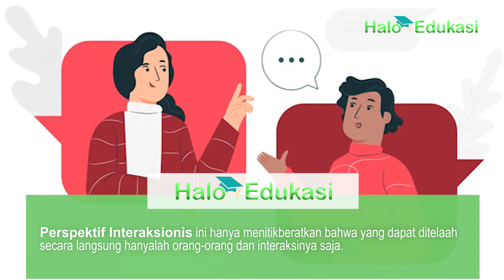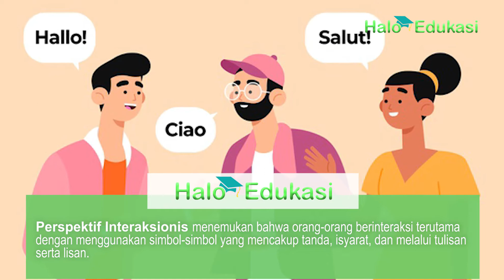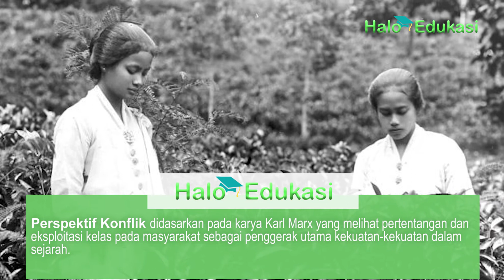Pengertian dan Jenis-Jenis Perspektif Sosiologi, Terlengkap!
Sosiologi menawarkan suatu perspektif, yaitu suatu pandangan mengenai dunia. Perspektif sendiri adalah suatu kumpulan asumsi maupun keyakinan tentang suatu hal. Inilah jenis-jenis perspektif sosiologi.